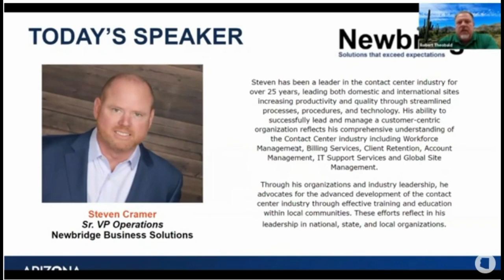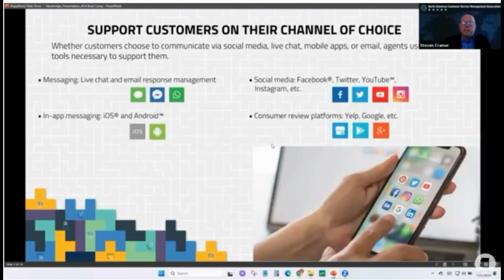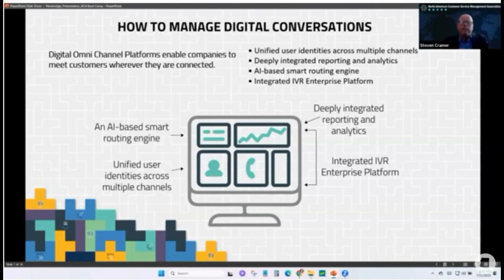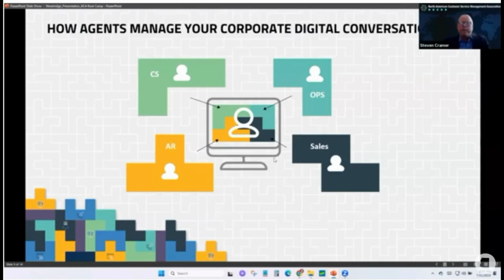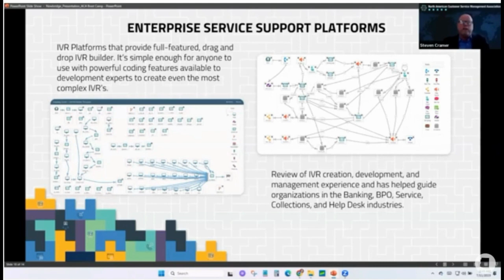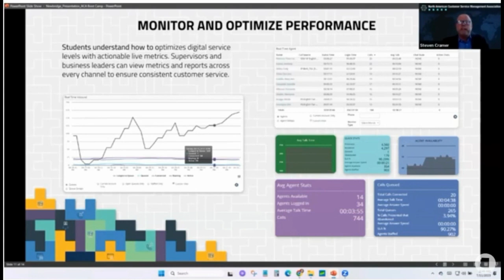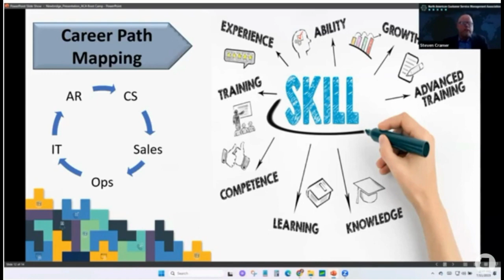Customer Satisfaction Mapping and Leadership Pathing - Insight #6 from Newbridge CIO Steven Cramer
Summary of the video:
Highlight Reel -Insight #6 taken from ACA Small Business Bootcamp Series ep281 - The Impact of Customer Connections on Business Revenue with  Newbridge CIO Steve Cramer and Robert Theobald, VP of Small Business Services for the Arizona Commerce Authority.
An intro of the organizations and topic context for the full episode is discussed in this highlight video along with one insight from the presentation.

Newbridge offers our clients Customer Science (CSci™) Solutions, UCaaS, CCaaS, and CPaaS, including Omnichannel, Interactive Voice Response (IVR), Social Media, Workforce Management (WFM), APIs, and Office Phone Products. We support your total Customer Experience (CX) solution. Newbridge melds managed customer experience solutions with the benefits of our state-of-the-art, customized technology.